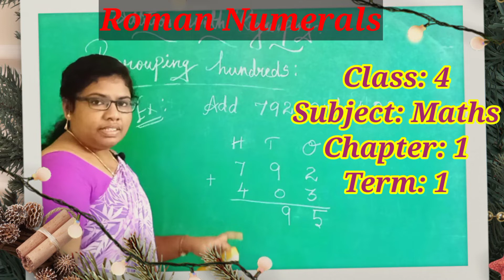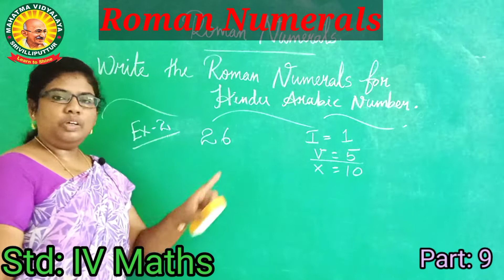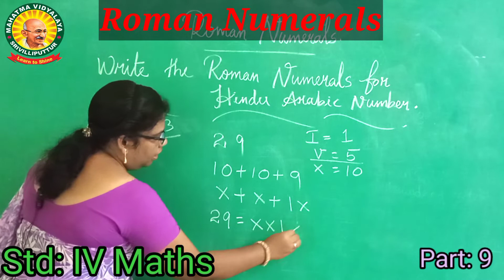IV Std Maths - Term 1 - Chapter 1 - Roman Numerals - Part 9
IV Std Maths - Term 1 - Chapter 1- Rounding off Numbers (To the Nearest 100) -Part 6
IV Std Maths - Term 1 - Chapter 1- Rounding off Numbers (To the Nearest 1000) -Part 7